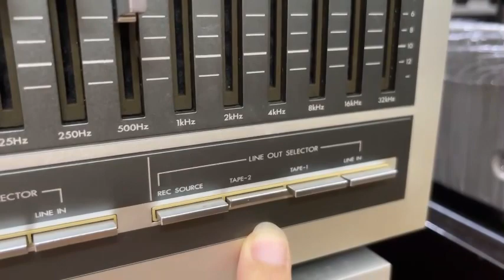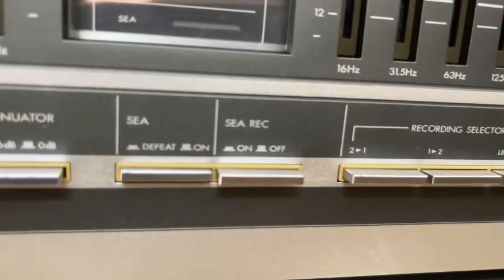Bán equalize Nhật bản đình đám giá 9,5tr Đỉnh cao chỉnh âm sắc